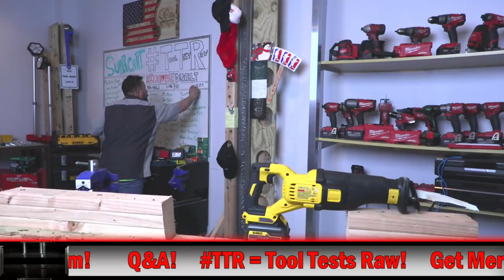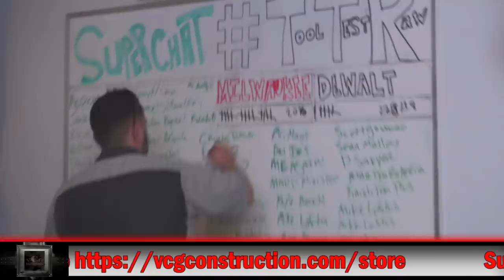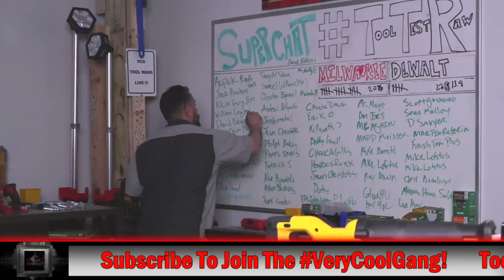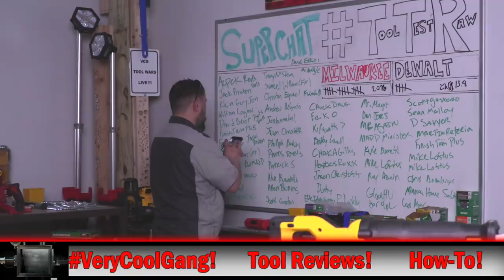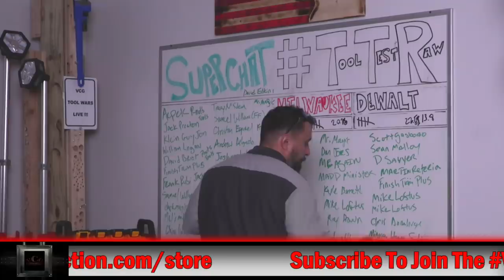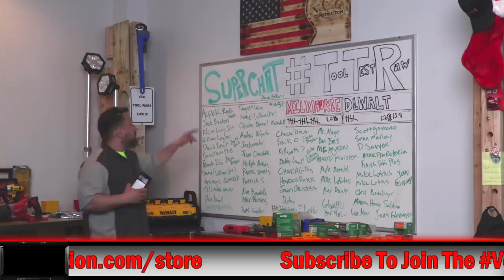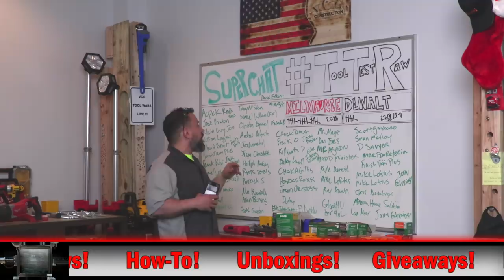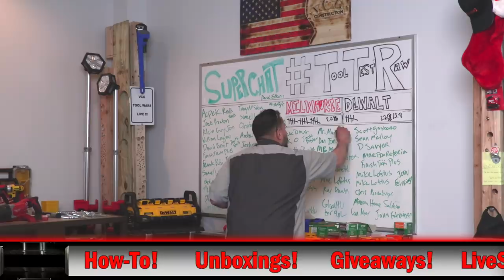Milwaukee M18 Fuel VS DeWALT FlexVolt - Best Reciprocating Saw Tool Test!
Today on TTR tooltestsraw we are testing reciprocating saws from Milwaukee tools and DeWALT. We have the Milwaukee M18 Fuel Super Sawzall (2722-21HD) going up against the DeWALT Flexvolt 60V Max Reciprocating saw (DCS388T1). Let us know who you think makes the best reciprocating saw in the comments section below!